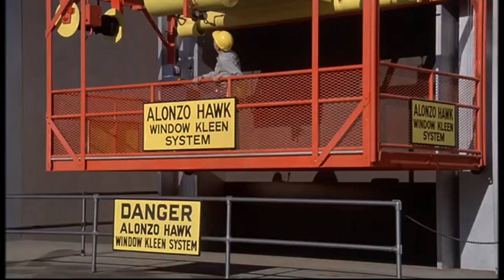Herbie Rides Again (1974) Willoughby On The Window Washer